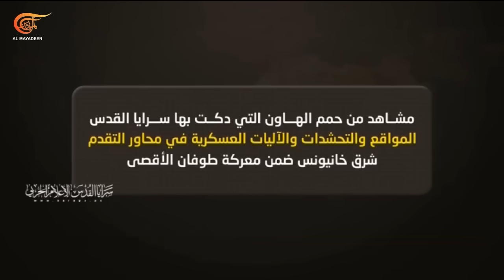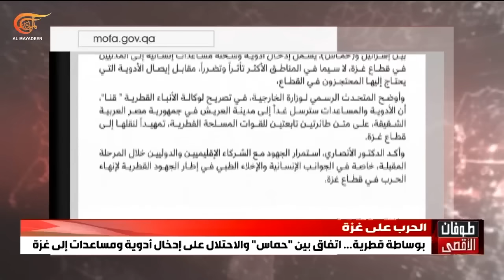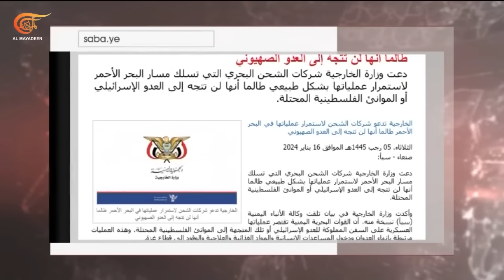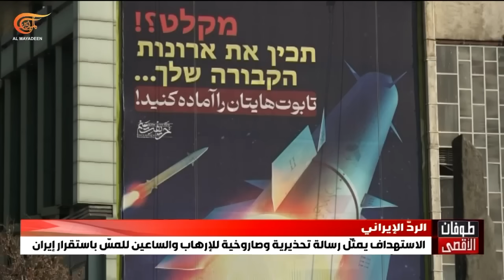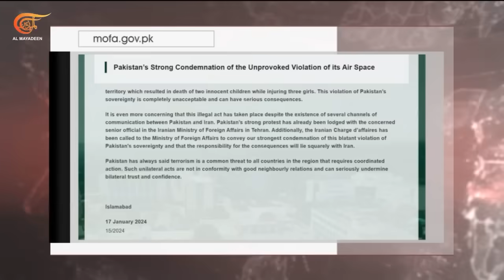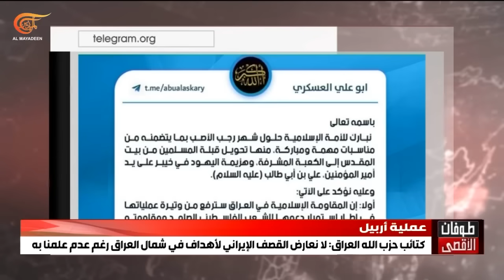نشرة الثامنة صباحاً | 2024-01-17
مقاومو طولكرم يتصدون لاقتحام كبير من قبل قوات الاحتلال وشهداء في قصف مسيرة إسرائيلية مركبة في مخيم بلاطة بنابلس

مقتل عريفين في شمال غزة يرفع عدد قتلى الاحتلال في القطاع إلى خمسمئة وسبعة وعشرين وشهداء وجرحى ونزوح جماعي في رفح وخان يونس جنوب القطاع

مصادر المقاومة العراقية تكشف للميادين عن قصف هدف حيوي في حيفا للمرة الثانية

طهران تؤكد أنها تحترم سيادة ووحدة أراضي دول الجوار لكنها لن تقبل بوجود مؤامرات على حدودها وستتعامل معها

واشنطن تقول إن العالم على أعتاب حقبة جديدة من العلاقات والمنافسة على تحديد النظام العالمي

مجلس الشيوخ الأميركي يرفض مشروع قانون يجبر الخارجية على التحقيق في انتهاكات حقوق الإنسان في قطاع غزة